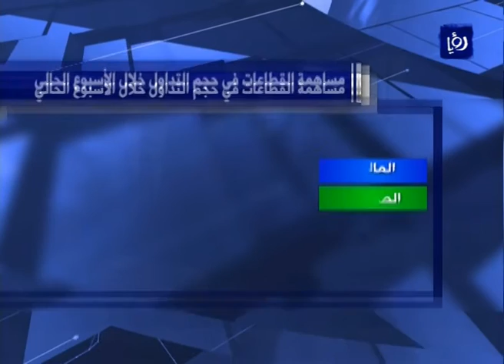9.6 مليون دينار معدل حجم التداول بالبورصة هذا الأسبوع- (21-4-2016)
بلغ المعدل اليومي لحجم التداول في بورصة عمان خلال هذا الاسبوع حوالي 9.6 مليون دينار بارتفاع نسبته 53.8 % مقارنة مع الاسبوع السابق والذي بلغ 6.3 مليون دينار.